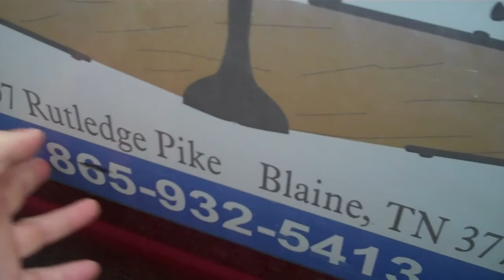Spring Update April 2013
Recorded on April 2nd 2013 in Bean Station, TN on Cherokee Lake